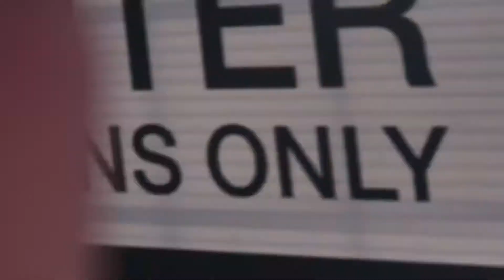We are in Coffs Harbour